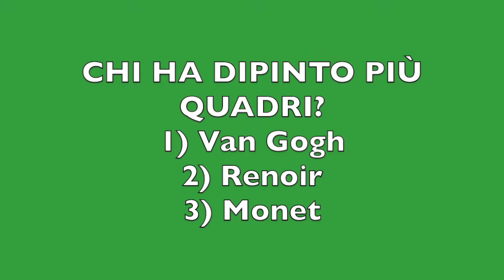I 5 QUADRI PIÙ COSTOSI DEL MONDO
Bell 🔔